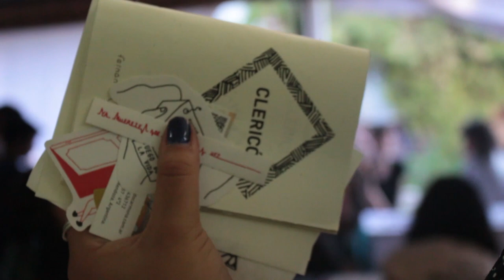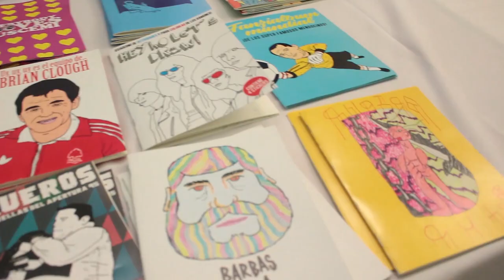5ta Fanzifiera Mendoza Abril 2019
El domingo 7 de abril se realizó la 5ta edición de la la Fanzifiera, una feria donde las y los realizadores de fanzines de Mendoza.
Debido al crecimiento de la feria, las y los realizadores organizaron esta 5ta edición en el Centro Cultural Isaraelita.